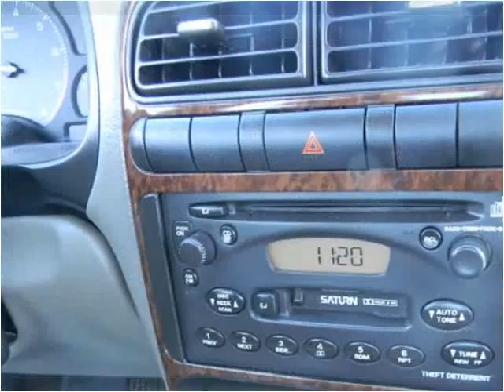2001 Saturn LS Used Cars Seattle WA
This 2001 Saturn LS is available from Best Auto Recovery.